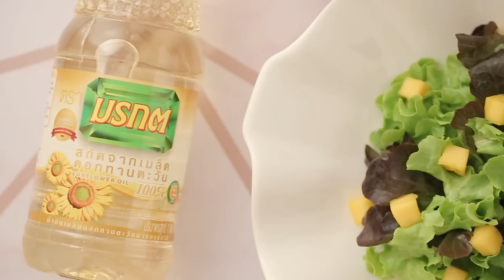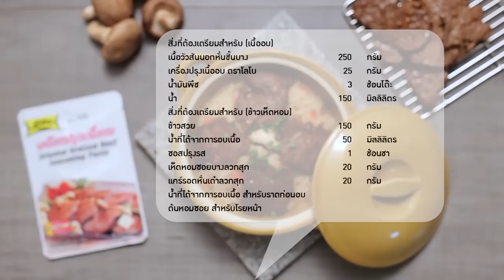"ต๊อกแต๊ก A4" ทำ "ข้าวผัดขี้เมาไข่" ให้ อ.ยิ่งศักดิ์ ชิม!? I กินได้ก็กิน I EP 101 [ FULL ]